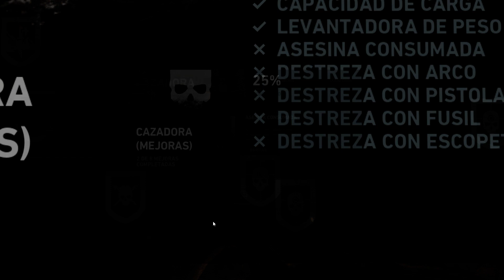TOMB RAIDER (2013) | Parte 7: Atrapada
Volvemos a encontrarnos con Roth, quien nos ayudara a meternos en el templo ofreciendonos fuego de cobertura con el francotirador, pero tras pasar el puente y adentrarnos en el complejo, cometimos un error que pagaremos caro...

tomb raider
tomb raider 2013
tomb raider let's play
tomb raider let's play en español

INFO
Tomb Raider es un videojuego de acción-aventura desarrollado por Crystal Dynamics y distribuido por Square Enix. Es el noveno título de la serie Tomb Raider y el quinto título desarrollado por Crystal Dynamics. El juego es un reinicio de la serie y cuenta los orígenes de la protagonista de la serie, Lara Croft.​​ Es el primer juego de la serie en ser clasificado Mature por la ESRB y 18 por la PEGI. El juego fue lanzado para PlayStation 3, Xbox 360, Microsoft Windows, Origin y Steam el 1 de marzo de 2013, para Mac OS el 23 de enero de 2014 y para PlayStation 4 y Xbox One el 31 de enero de 2014 como Tomb Raider: Definitive Edition.